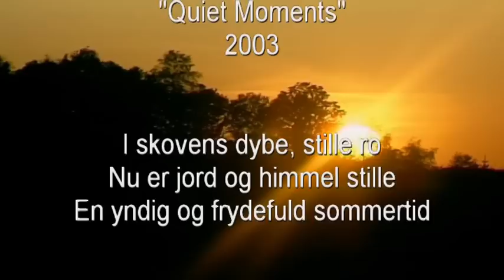Totte & Kim Menzer "Danmark er det bedste sted"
Musikfilm af Totte (keyboards/ ak.guitars) & Kim Menzer (tværfløjte). Et medley med melodierne "I skovens dybe, stille ro", Nu er jord og himmel stille" og "En yndig og frydefuld sommertid" med motiver fra den danske natur.